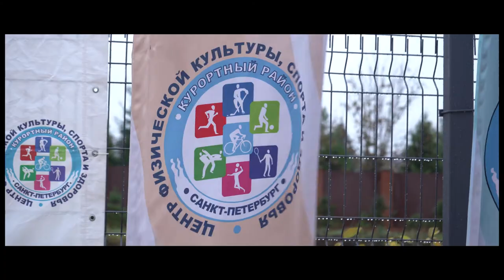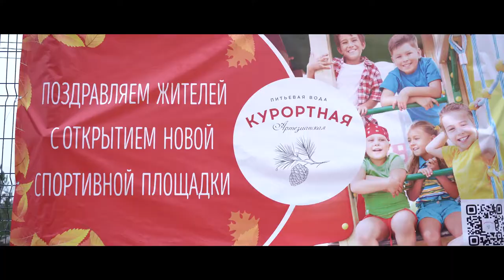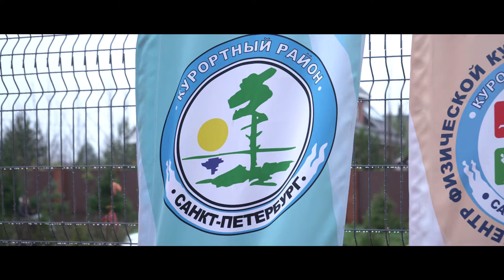Рай в шалаше. Новый спортивный объект в Сестрорецке / Территория спорта. День за днем.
В Курортном районе Петербурга открылась новая спортивная площадка в которой есть чем заняться и детям и взрослым. Что в ней такого удивительного? Рассказываем!